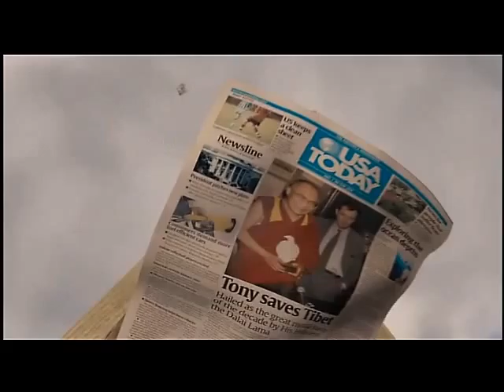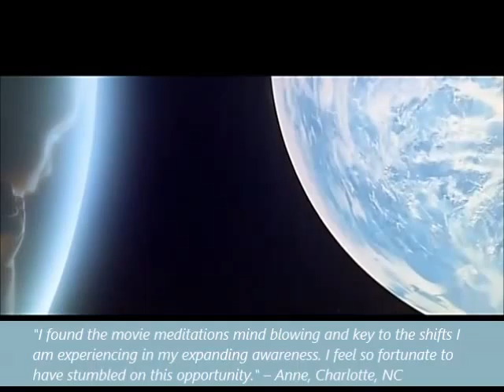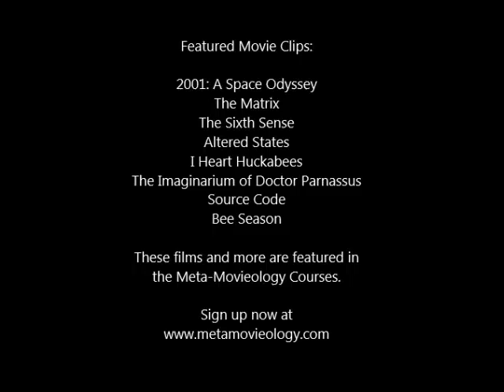Meta Movieology Courses - Extended Trailer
An extended trailer for the Meta-Movieology courses which teach viewing practices for using movies to more deeply understand and fully embody an Integral and evolutionary perspective. The trailer uses clips from some of the movies used for practices in the courses.

Music: Healing Sound No 1 (Donated by CyberTeam, Ltd, makers of SHARM Therapy Soundtrack Software)

For more on the creator of this trailer, cinematic artist and Integral Cinema Project Executive Director and Lead Researcher, Mark Allan Kaplan, Ph.D.,